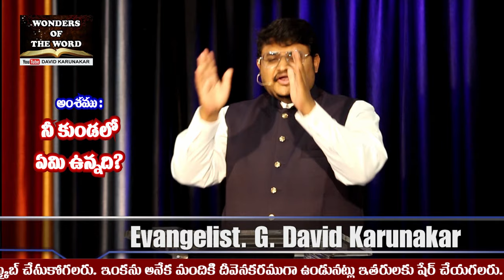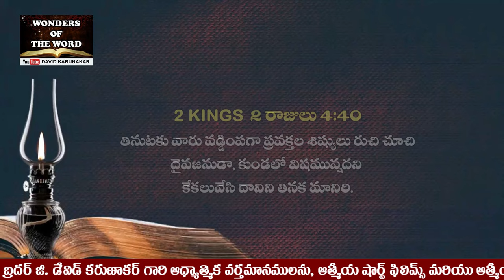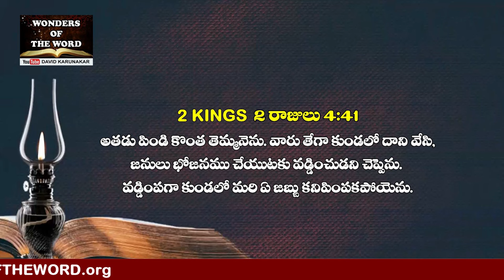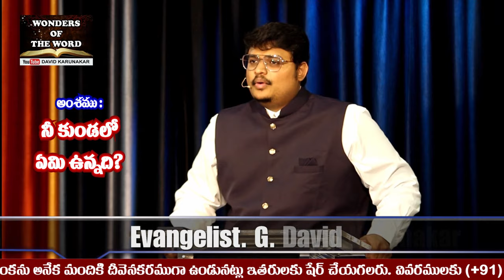నీ కుండలో ఏమి ఉన్నది? / What is in your pot? Latest Telugu spiritual food / 2 రాజులు 2Kings 4:38-41